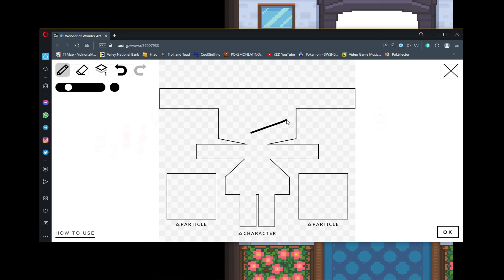Jugando Pokémon Realidea System parte 26 - espíritu navideño en ciudad Anatasa..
oh... tenemos un cameo de dos buenos en este capitulo ;D y si perdón por el helicóptero de fondo a veces vuelve y no se porque ;V. en ocasiones  tendré que quitar audio de  la canción de fondo por cosa de copy así que no se asusten.

si.. tengo twitch ;/